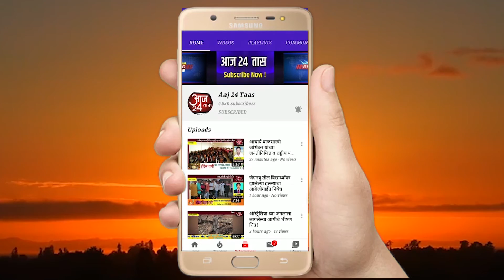कोरोनाच्या पार्श्वभूमीवर नरसिंहपूर गाव तिन दिवस कडकडीत बंद